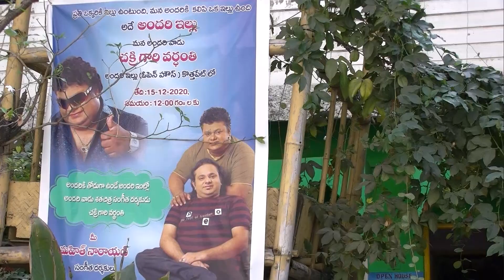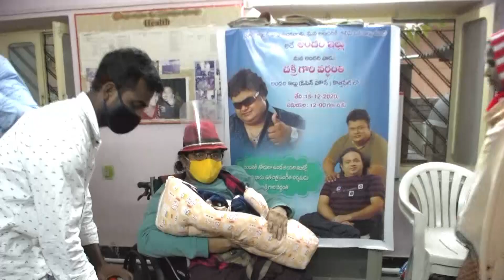కొత్తపేట Open House లో సంగీత దర్శకుడు చక్రి 6 వ వర్ధంతి వేడుకలు || CMTV